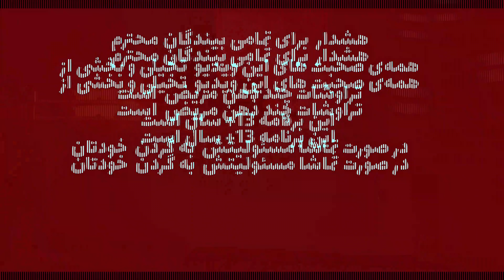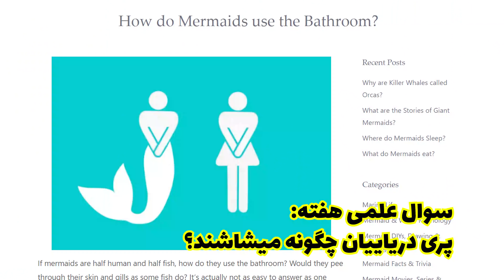( EP0015 ) پریدن از بلند‌ترین بانجی جامپینگ دنیا / Sepehr Khalse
Cibilvar-3 Deleted Scenes-1
صحنه‌ های حذف شده‌ی اپیزود ویژه‌ی هالووین با حضور افتخاری پری دریایی و پرنسس بعد از دو قرن
چرا مردا نمیتونن شومبلانسشونو تزیین کنن؟ پر و پولک روی ت*م؟
نجار سک*ی؟
چالش سخت دستشویی رفتن با کاستومای هالووین!
خفن ترین کارای سهیل برای به رخ کشیدن خا*ه هاش
در لحظات ملکوتی پرش از بالای چین چه اتفاقی میفته؟

Love,
Soheil